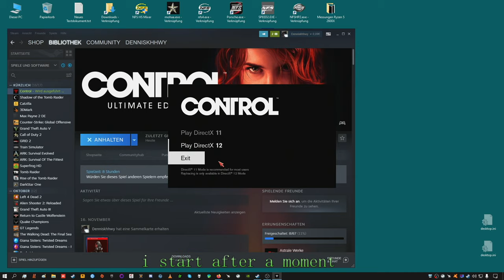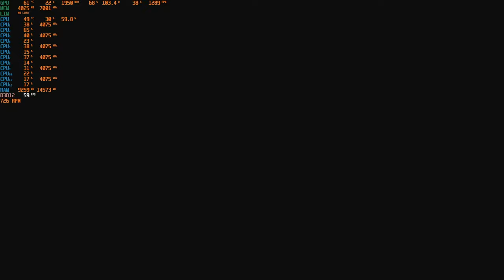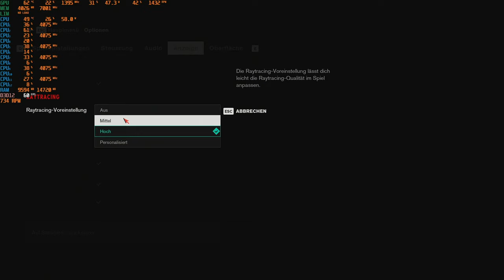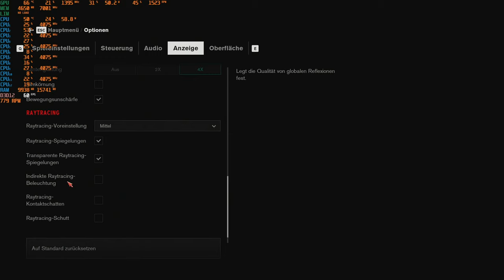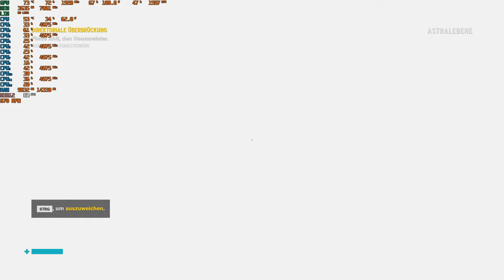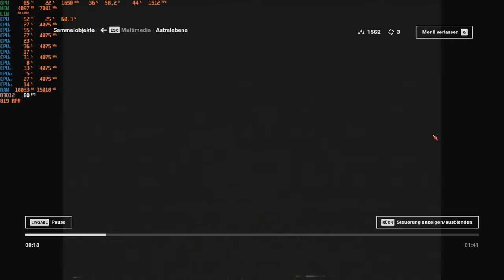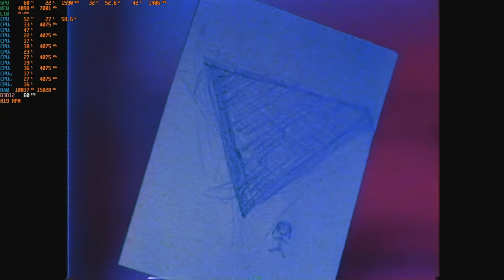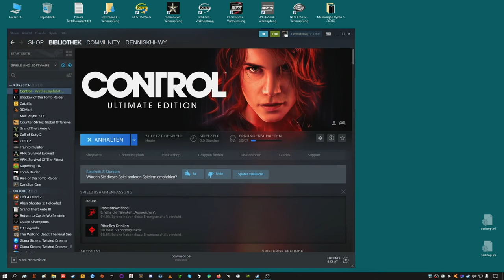Streamrecord Control (longplay) Part 5 Dennis GamingeXperience